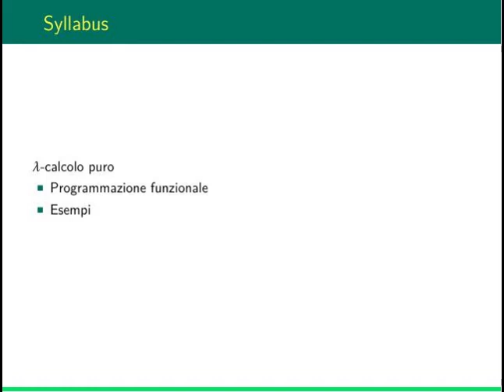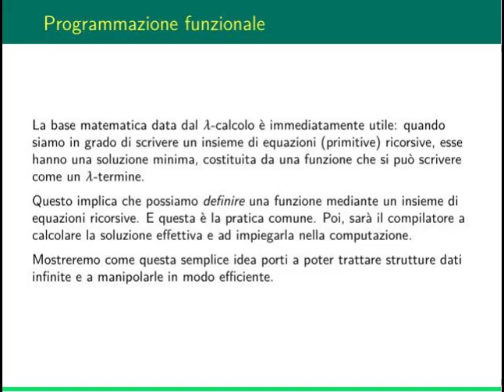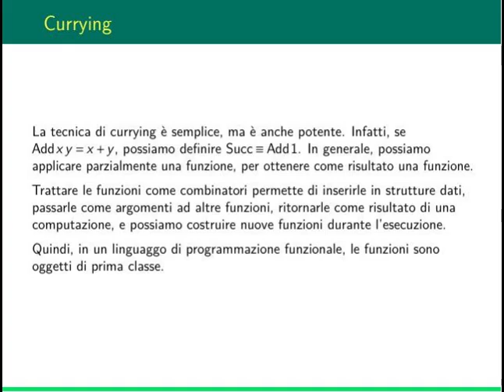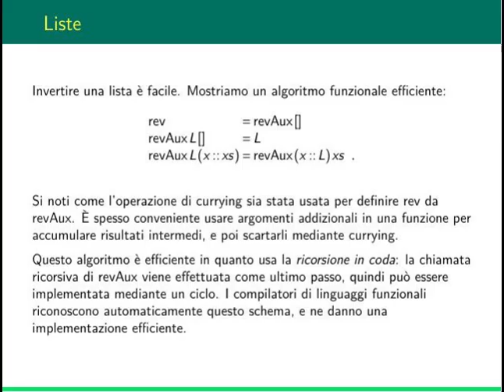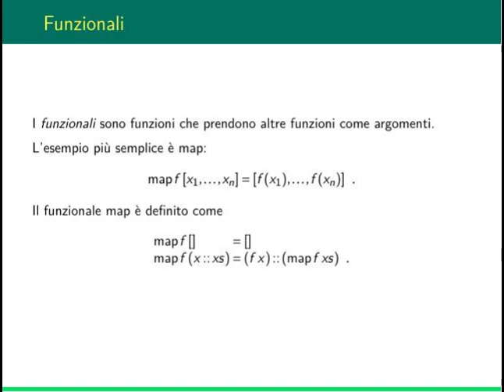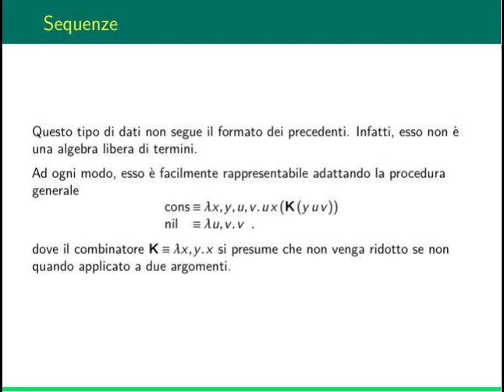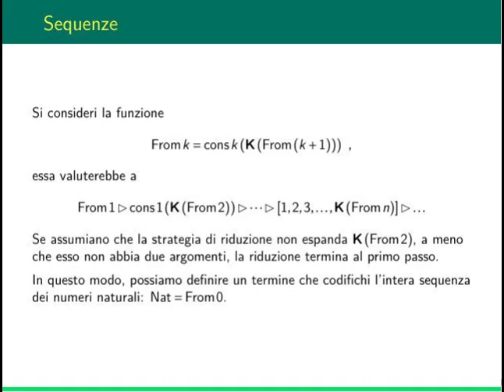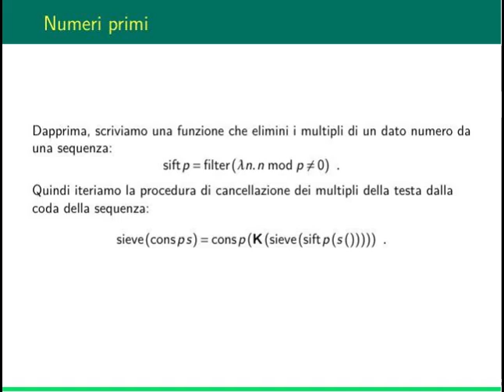Logica ad Informatica: lezione 16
In questa lezione si introduce la programmazione funzionale mediante esempi nel λ-calcolo.